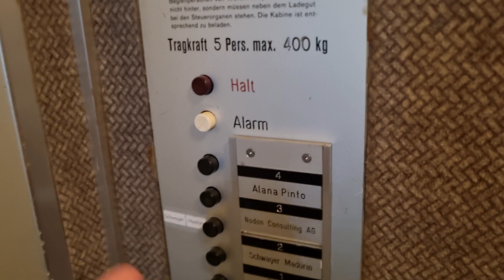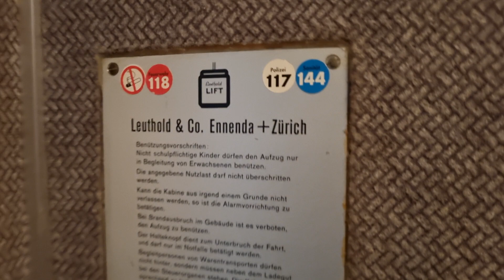EPIC OLD! Aufzug Leuthold Lift @Bachlettenstrasse 8, 4054 Basel, Schweiz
Originaler Aufzug vom ehemaligen Glarner Unternehmen (Müller)-Leuthold aus Ennenda. Dieser Aufzug stammt offenbar noch aus einer Zeit, wo das Unternehmen nur Leuthold hiess. Er dürfte etwa in den 70er Jahren gebaut worden sein. Da das Gebäude aber deutlich älter ist, könnte hier vorher entweder kein Aufzug oder ein sehr alter, womöglich noch mit Scherrengitter und Handsteuerung vorhanden gewesen sein.
Der Aufzug hat, obwohl er zwei Zugänge hat, weiterhin keine Innentüre und auch keine Lichtschranke, was heutzutage immer seltener wird. Die meisten Etagen können separat abgesperrt werden durch einen Schlüsselschalter in der Türe, wahrscheinlich kommt man dort direkt in das jeweilige Geschäft. Die linke Zugang im Erdgeschoss wurde offenbar vor einigen Jahren zugeschweisst und ist nicht mehr benutzbar.
Der Maschinenraum befindet sich unten, aber ich konnte keinen Zugang finden. Als Steuerung dürfte hier noch eine Relaissteuerung vorhanden sein.
Gewartet wird dieser Aufzug nicht etwa von OTIS, welches ja Müller-Leuthold übernommen hat, sondern von Lift AG Regensdorf.

Marke: Leuthold Lift
Kapazität: 5 Personen / 400 KG
Aufzugtyp: Personenaufzug
Bediente Stockwerke: 6 (UG, EG, 1, 2, 3, 4)
Fixtures: DMG-Forsid B1
Baujahr: 70er Jahre